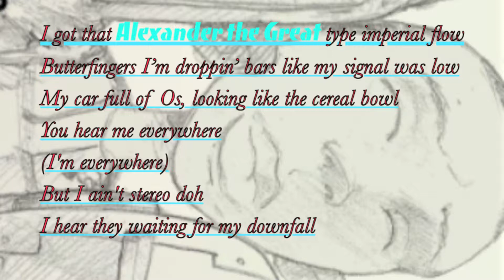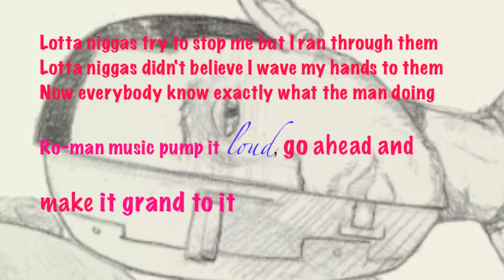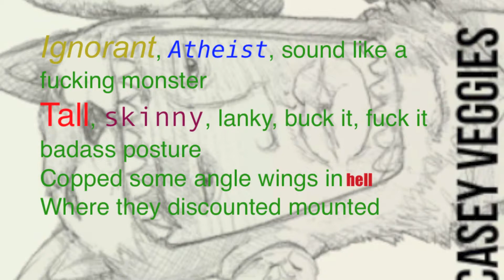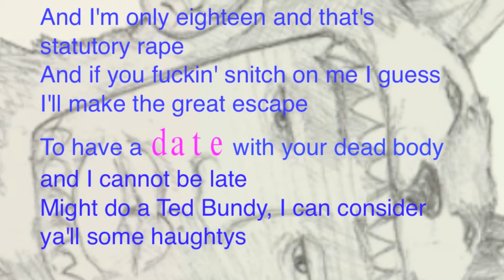Tyler, The Creator- Rest Stop Flow (Feat. brandUn DeShay and Casey Veggies) {lyrics}